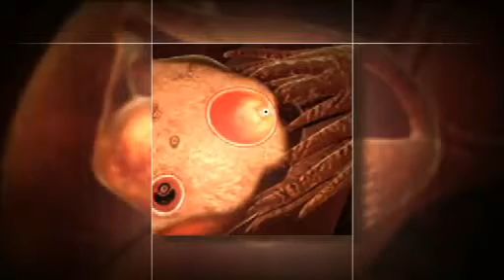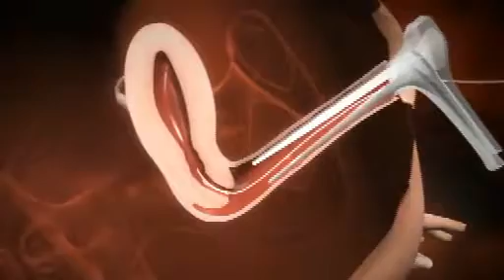3D animation of how IUI works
PLEASE LIKE THE FACEBOOK LINK FOR UP TO DATE INFO

3D animation of how IUI works